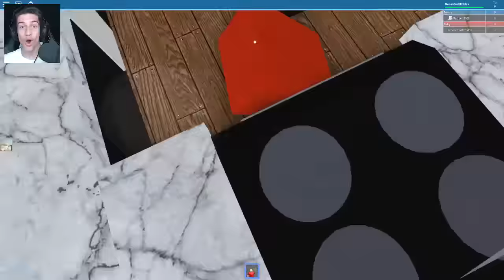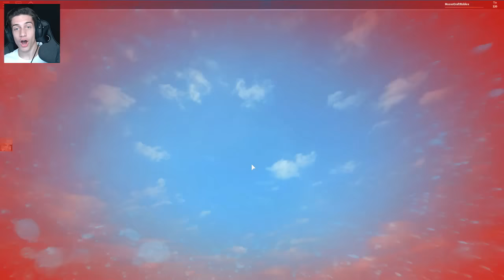Roblox Adventures / BEING A BABY IN ROBLOX!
Roblox Adventures / BEING A BABY IN ROBLOX! w/ MooseCraft

Snapchat ➽ MooseCraftLife

I hope you all have a great day! Don't forget to work hard, help change the world, inspire people, and make your dreams come true!

What is ROBLOX? ROBLOX is an online virtual playground and workshop, where kids of all ages can safely interact, create, have fun, and learn.

If you'd like to see more Roblox videos like Work at a Pizza Place, Guess The Emoji, Phantom Forces, Roblox High School, Lumber Tycoon 2, Apocalypse Rising, Life in Paradise, Escape the Evil Hospital, Escape the Butcher Obby, Murder Mystery, Tycoons, Life in Paradice, Rocitizens, No Online Dating, Roblox Roleplays, Escape the Killer, or even Escape the iPhone, be sure to click Subscribe! :D Music by MDK 🥳JOIN the MOOSE ARMY for EXCLUSIVE PERKS!